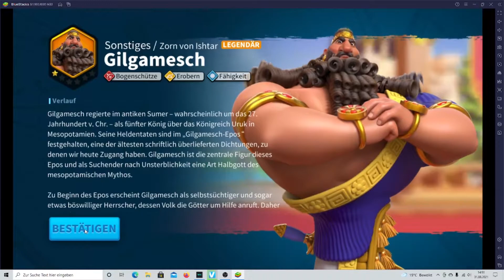Rise of Kingdoms....Wir drehen völlig durch beim Glücksrad Teil 1